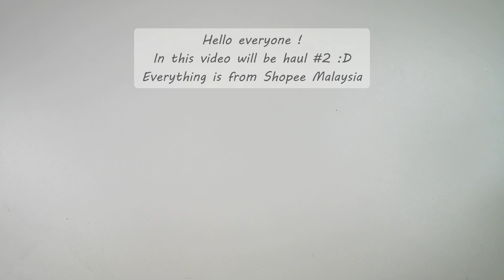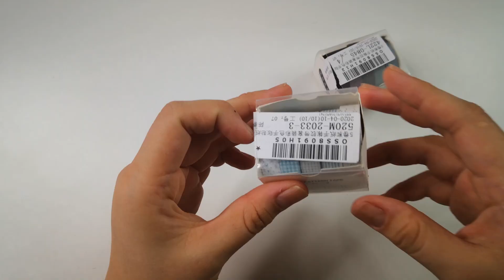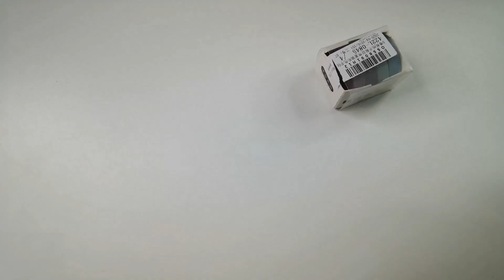[2020] Shopee Malaysia small HAUL #2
Hello everyone !

In this video, are my haul from Shopee Malaysia.

They are mostly washi tapes.

Gear I use to film : Huawei Mate 10 pro.